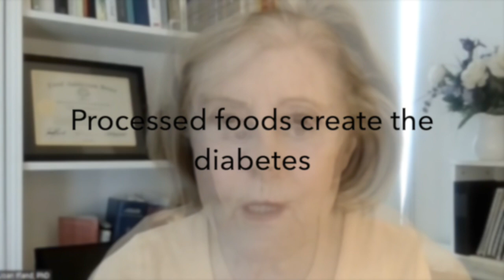Can you put your diabetes into remission?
There are alternative ways of treating Diabetes.

If you would like to learn more about how the Remission Optimistic Community please come to one of our information sessions.

Take our self-quiz to see how you are experiencing processed food addiction in your life:

Register for our FREE online workshop to learn more about the science behind processed food addiction and a path to recovery.